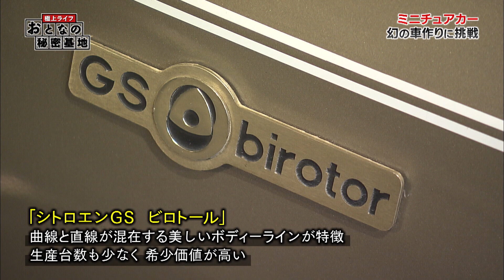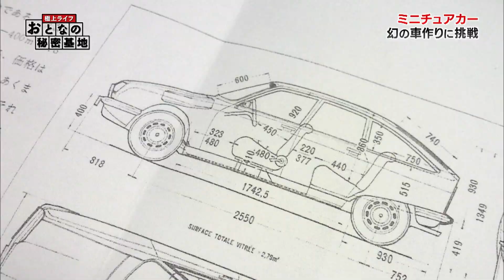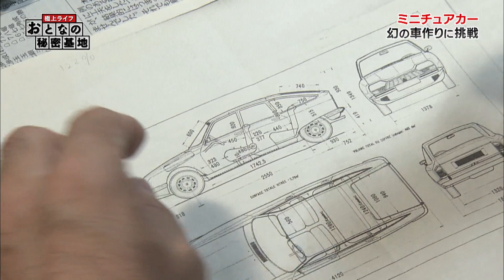【極小】1センチ未満のホイールを手作りする！手のひらサイズの車に込められた想いとは【おとなの秘密基地】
手のひらサイズの小さな車づくりに魅せられた愛知県の男性に密着取材。
10センチ足らずのミニチュアカーですが
特にホイールに強いこだわりを持っています。

0.1㎜のワイヤーを使い、ひとつひとつホイールを手作りしていきます。
少しのずれも失敗になってしまうと、やり直しです。

そんな市原さんが新たにシトロエンGSビロトールを作ります。
完全自作の、美しい車に込められた思いとは？

0:00 手作りのミニチュアカー
0:40 1/43スケール手のひらサイズのミニチュアカー
1:02 秘密基地の主
1:53 0.1mmのワイヤーを使いホイールを作る
3:50 ワイヤーを張ることで実車さながらの仕上りになる
4:40 幻の車作りに挑戦
5:19 シトロエンGSビロトール
6:28 ポイントはボンネットとフェンダーの膨らみ
7:53 0.2mの銅板を使ってボディーを作る
9:33 やっとこでフェンダーの膨らみを再現する
10:47 ボンネットを作る
11:55 金属ボディーをつなげる
13:12 全長10cmのボディーが完成

■【こちらもオススメ！】50年前のプラモを作ってみた！

◆「おとなの秘密基地」とは
趣味の世界を楽しみながら、人生を豊かに暮らす人たち。
彼ら、彼女らはなぜその世界の虜になったのでしょうか。

趣味を通して人生の喜びを追求する、大人のための「知的好奇心」探求番組。
上質で心地良い「おとなの時間」を提供します。

テレビ愛知で放送した過去の放送回から、
最新回までさまざまなジャンルの趣味を配信！！

【極小】0.1ミリの針金でホイールを作る！手のひらサイズのミニチュアカーに込められた想いとは【おとなの秘密基地】